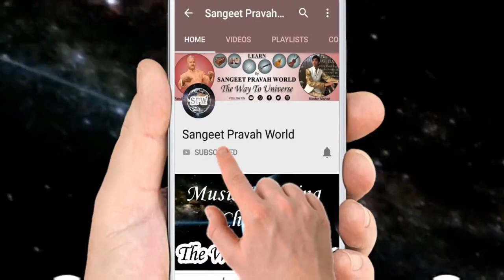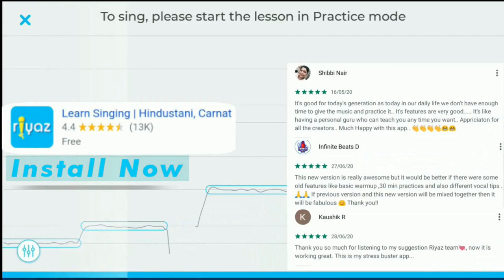क्या हारमोनियम के बिना भी गाना सीखा जा सकता है? Singer बनने के लिए हारमोनियम आना ज़रूरी है?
More Links:-